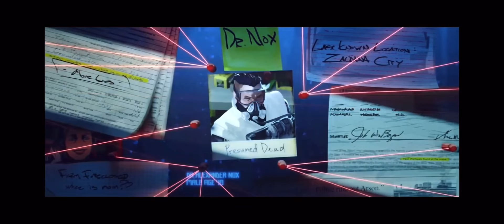Future Apex Legend Maldera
Another future Apex Legwnd on the list Maldera! Here’s some details on the character plus a little gameplay. No timing on the release of him either!